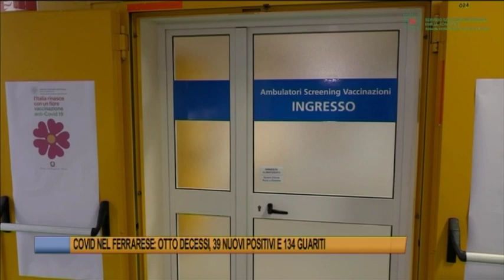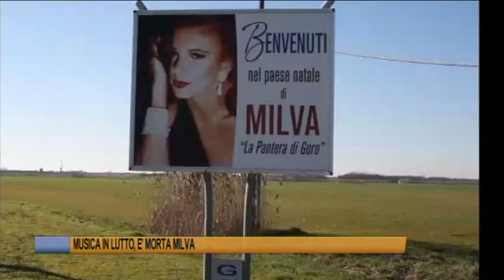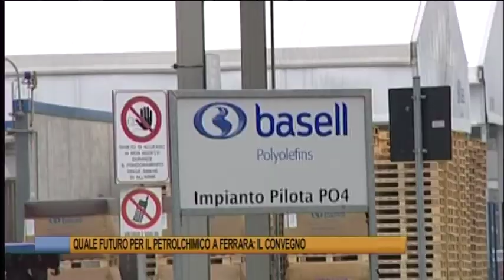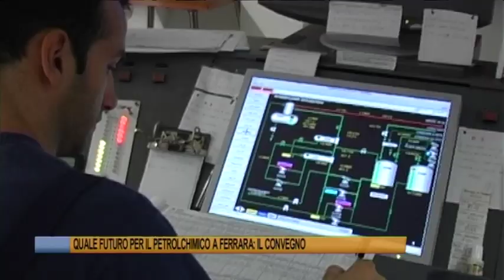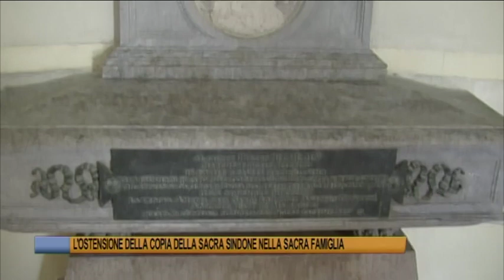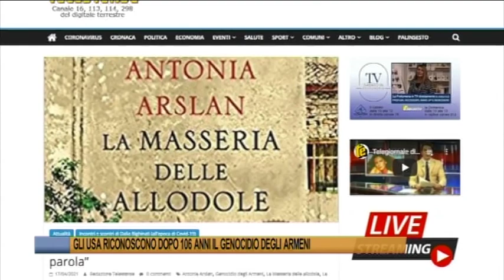Telegiornale di Ferrara del 25 aprile 2021 - Edizione delle 13.30